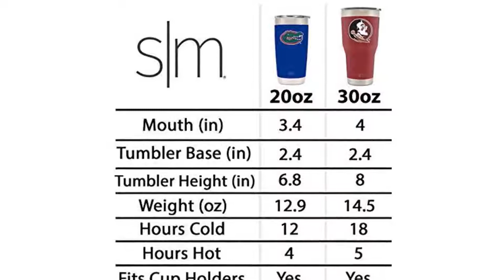Simple Modern Missouri University 30oz Cruiser Tumbler 2-Pack - Vacuum Insulated Stainless Steel Tra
Brand: Simple ModernColor: MissouriFeatures:
Officially Licensed: show off your school colors with officially licensed drinkware
Vacuum Insulated: Simple Modern licensed drinkware is double walled and vacuum insulated, which keeps your favorite beverage hot or cold for hours
Matte Powder Coated 18/8 Stainless Steel: Drinkware is made from premium gauge 18/8 stainless steel and is powder coated in durable matte finish
Premium Copper Coated Insulation Layer: The exterior of the inner wall, in the vacuum sealed area, is coated in a thin layer of copper for added insulation
Why Simple Modern: Our core principles of Generosity and Excellence have inspired us to sell high quality products, act as great partners with everyone we interact with, and give away a minimum of 10% of our profits
Publisher: Simple ModernUPC: 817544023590EAN: 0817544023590Package Dimensions: 8.9 x 8.4 x 4.4 inches